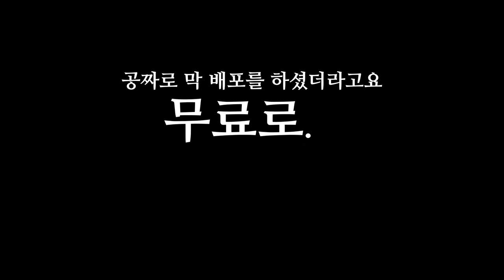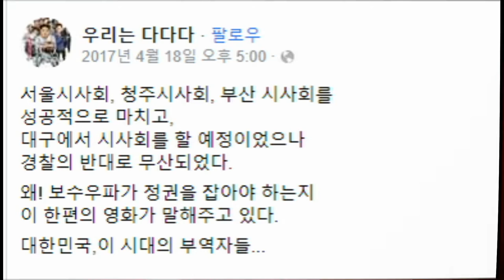영화의 시선 | 박근혜 대통령 탄핵의 부역자들 최공재 감독 무료배포 소감평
"박근혜 대통령 탄핵의 부역자들" 최공재 감독 제공
이 영화 보신 소감이 어떠세요?
최공재 감독이 탄핵의 부역자들이란 영화를 만들었는데
영화관에서는 상영도 안되고 공짜로 막 배포를 하셨더라고요.
무료로...
교수직에서 짤렸어요. 애국을 하다가
내가 나라를 위해서 했는데 피해자 코스프레 하지 않았어요.
이제는 더 강력하게 할 수 있어요. 종북좌파들 보세요...
똑바로 알아야 되잖아요. 왜냐하면 ... 하고 말해야 합니다.
박근혜  탄핵 다규멘터리  영화입니다. 한 시간 정도 시간내서 꼭꼭꼭 보세요.
영화, '國家顚覆(국가전복)'!!! 영화가 곧 삭제될 수도 있으니
꼭 끝까지 보시길 간곡히 부탁 드립니다.
용기를 내어 이 영화를 제작한 모든 분들께 박수를 보냅니다.
이 영화를 통해서 자유대한민국을 엎으려는 거대한 반국가 세력들에 대한 눈이 뜨여지기를 기원합니다.
* 이웃에 퍼 날라주세요!
페이스북. 우리는 다다다
2017년 4월 18일 오후 5시
서울시사회 청주시사회 부산시사회를 성공적으로 마치고 대구에서 시사회를 할 예정이었으나 경찰의 반대로 무산되었다. 왜! 보수 우파가 정권을 잡아야 하는지 이 한 편의 영화가 말해주고 있다. 대한민국 이 시대의 부역자들... 자유 대한민국 전복세력을 똑바로 알아야 한다.
※ 이 동영상 파일은 이 당시에 지인으로부터 받은 파일이고 위의 주소에도 있습니다.
많은 양해 바랍니다. 감사합니다.